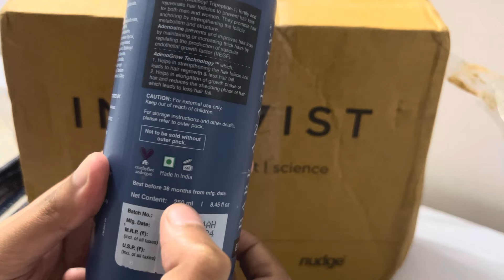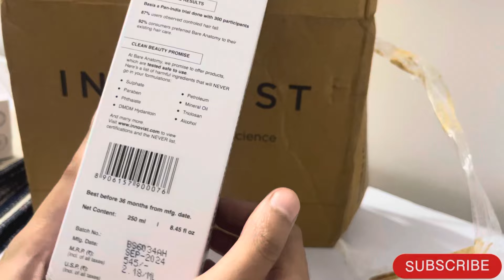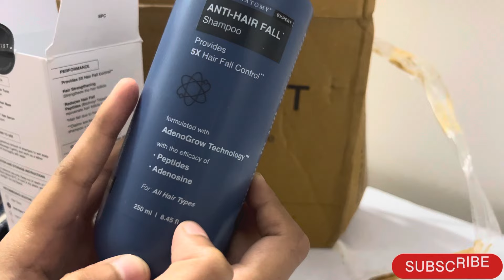bare anatomy hair fall shampoo review | honest review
bare anatomy anti hairfall shampoo review
Bare anatomy anti hairfall shampoo before and after results
queries solved
bare anatomy
bare anatomy shampoo
bare anatomy anti hairfall shampoo
bare anatomy hair fall mask